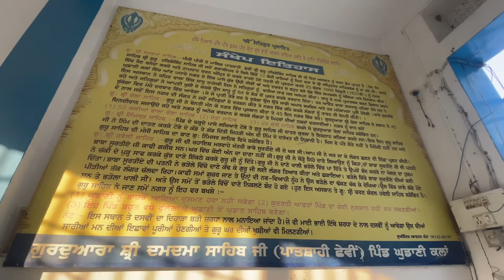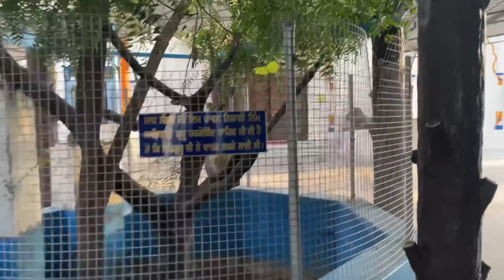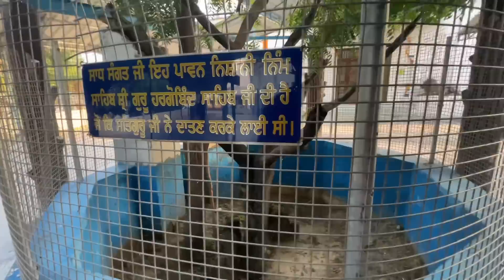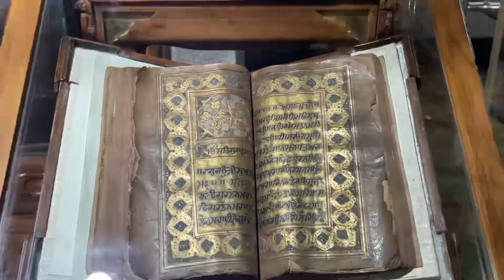52 ਕਲੀਆਂ ਵਾਲਾ ਚੋਲਾ Guru Hargobind Sahib Ji || Bandi chod Diwas 2022 Ghudani kalan || Diwali 2022